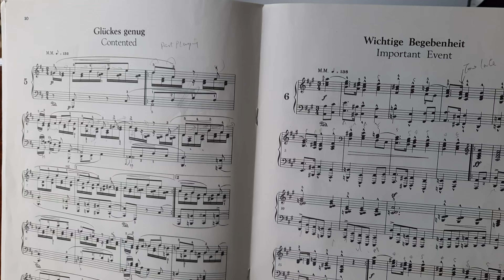Schumann-Kinderscenen Op.15 no;5, 6, 7.played by Yue Yin